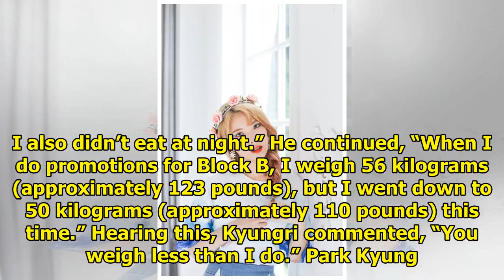9MUSES's Kyungri And Block B's Park Kyung Talk About Their Similar Height And Weight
9MUSES's Kyungri And Block B's Park Kyung Talk About Their Similar Height And Weight
Display. Sharethrough. Soompi.1x1 9MUSES’s Kyungri and Block B’s Park Kyung shared stories from prep...